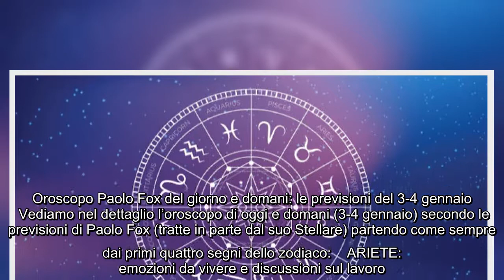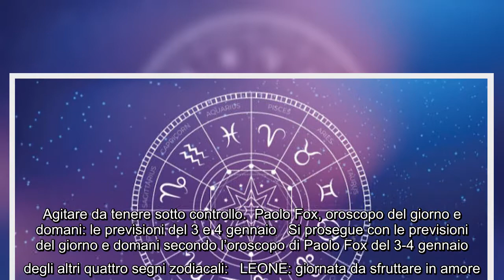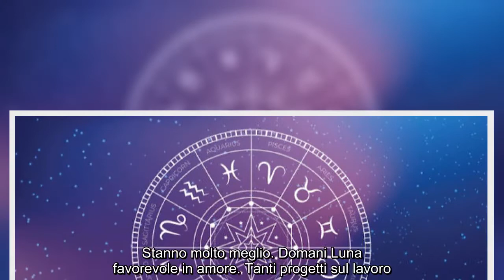Oroscopo Paolo Fox del giorno e domani: le previsioni del 3-4 gennaio Vediamo nel dettaglio l’orosco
Oroscopo Paolo Fox del giorno e domani: le previsioni del 3-4 gennaio Vediamo nel dettaglio l’oroscopo di oggi e domani (3-4 gennaio) secondo le